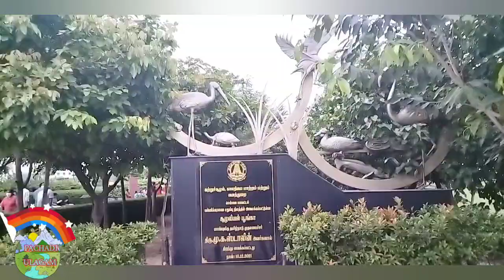சூழலியல் பூங்கா | பள்ளிக்கரணை சதுப்புநிலம் | Pallikaranai wetland |Chennai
Hi viewers 👋 Welcome to Pachadi Ulagam new entries. This video contains Chennai, pallikaranai wetland park. It is a fresh water marshland in Chennai city. More number of birds gathering area. Even the number of birds in pallikaranai is much more than Vedanthangal bird sanctuary.
Good weather Beautiful sky Amazing spot Family time Thank you for the government Eager to visit next time too
Further Construction is must